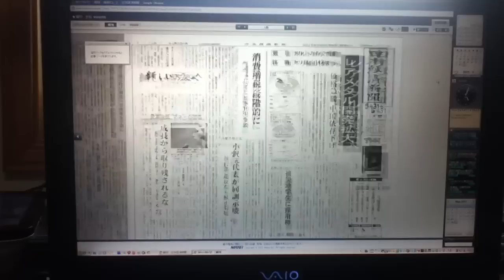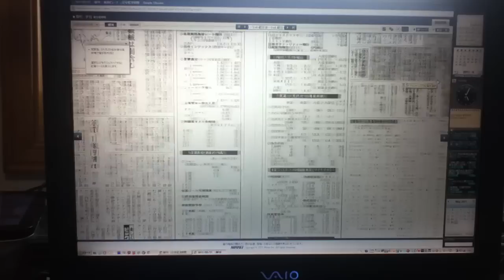日経新聞・紙面ビューアをマウスなしで読む方法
ページめくりボタンなどで画面操作できる状態にしたあとは、キーボードのみでマウスなしで快適に読むことができます（Windows、Macどちらも同様）。
[SHIFT]+[←]or[→]：ページめくり/戻し
[←]or[→]：左右移動
[SHIFT]+[↑]：拡大
[SHIFT]+[↓]：縮小